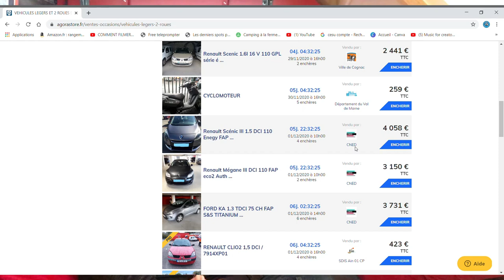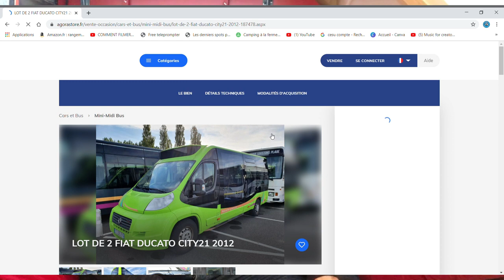impression 3d et site vanlife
dans cette vidéo j'imprime en 3D des pièces pour mon camping-car et je vous montre un site afin d'avoir un véhicule à votre budget .

imprimante 3d :LABISTS X1 3D Printer, Précision d'impression Élevée, Design Silencieux, Plateau d’Impression Amovible, Filament PLA 10m, Alimentation Certifiée CE
pour concevoir ces pièces il faut le logiciel SOLIDWORK puis CURA

site vehicule d'occasion : AGORASTORE.FR